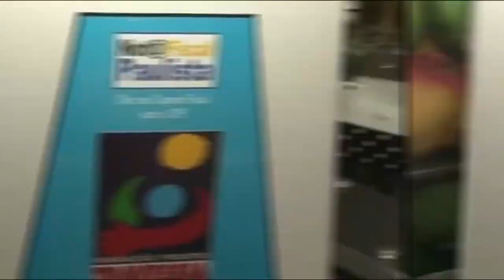Itamar Borges | Nota Fiscal Paulista